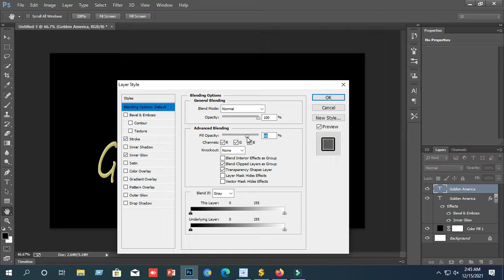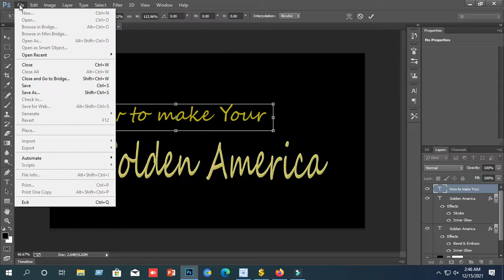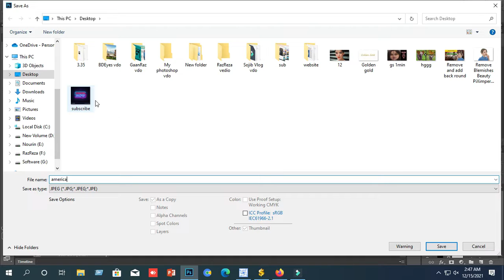Golden America 4 || Sojib Vlogs